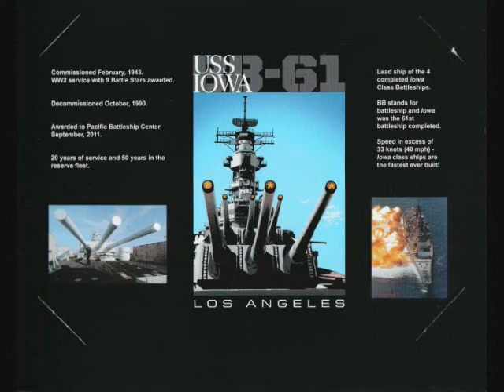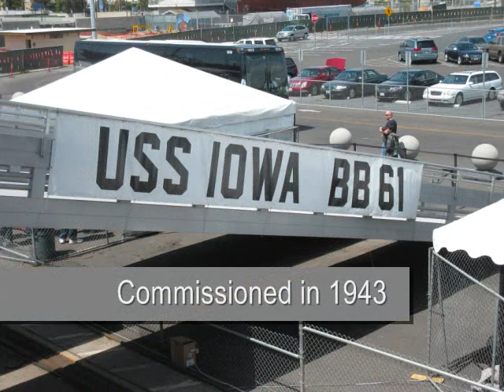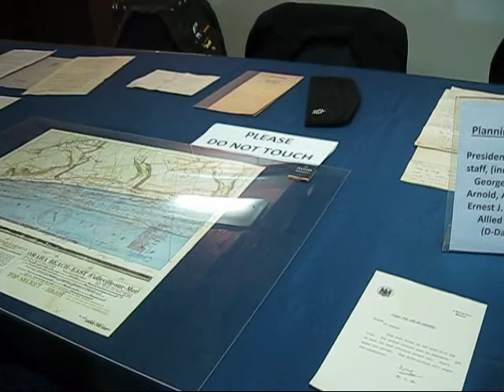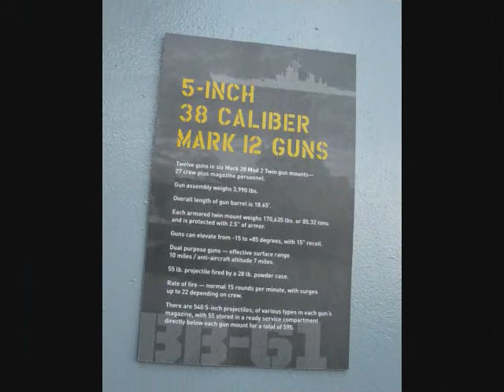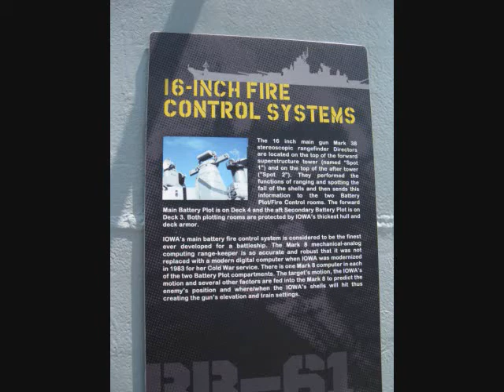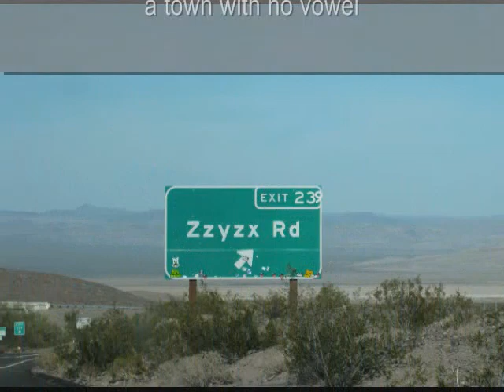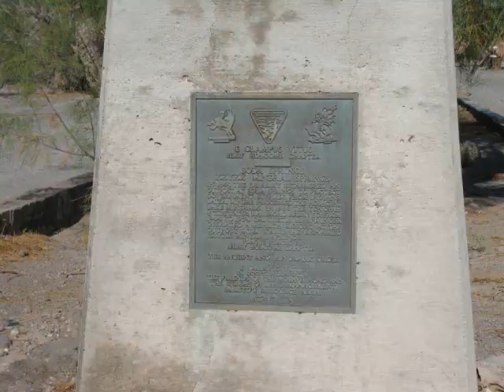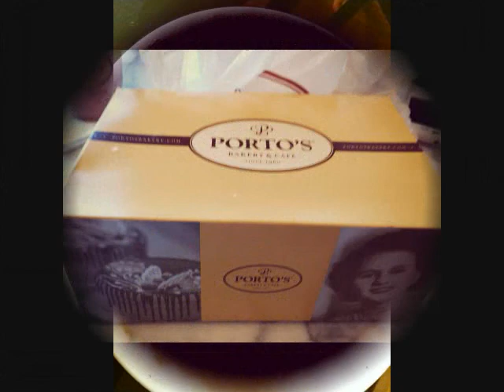MAY 2013 - USS IOWA BB-61, San Pedro CA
"The Battleship of Presidents"

She was designated the "World's Greatest Naval Ship" because of her big guns, heavy armor, fast speed, longevity and modernization flexibility, which allowed her to keep pace with technology.